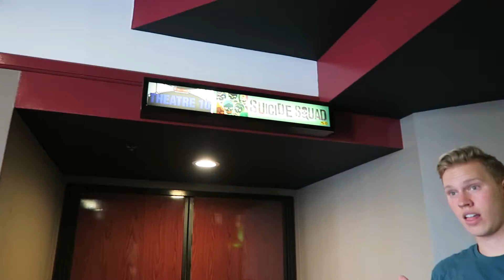| SUICIDE SQUAD MOVIE REVIEW |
We hope you enjoyed today's vlog! :)